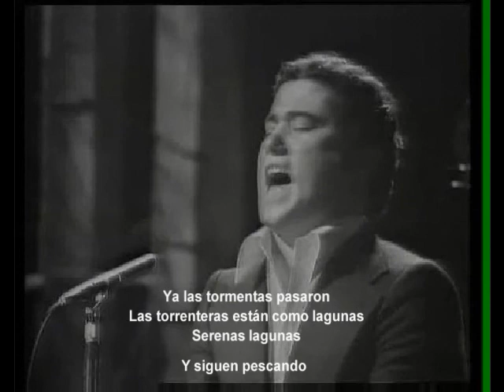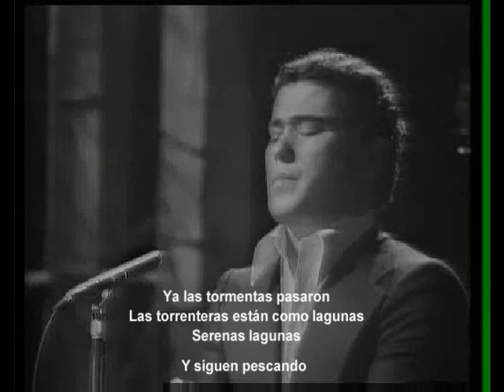Mariana de José Meneses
Antológica mariana cantada por José Meneses.
¡¡Qué letra tan espectacular!!
"Tu no pierdas hermano la esperanza
que el mañana llegará
que donde hubo candela
rescoldito queda
y humo saldrá"
dice la letra
"Para muchos será trasnochada. Pero, sinceramente, me parece la línea más fresca desde los portentosos cantes populares que siguen siendo -y serán por siempre- eternos". (quag dixit)